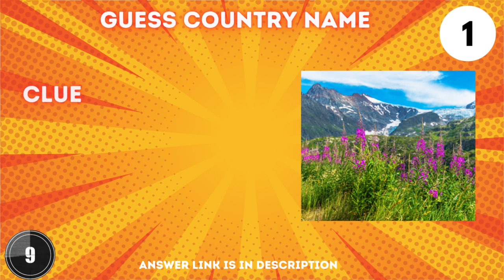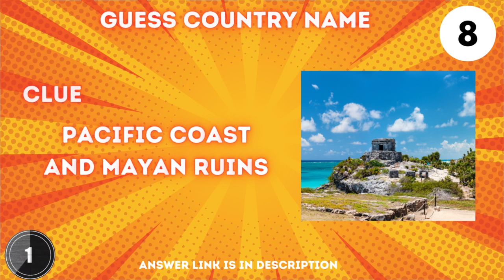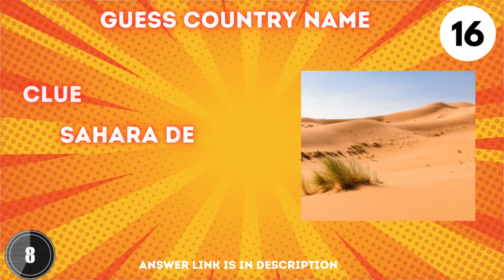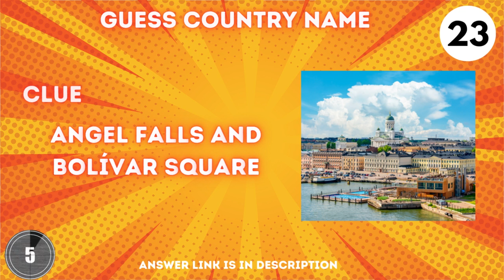Country Guessing Game: Decode Clues and Pictures!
"Welcome to Top 10 Shorts! Get ready for a brain-teasing challenge that will take you on a global journey like never before. In this video, we've crafted a fun and engaging guessing game where you'll decipher countries from hints that range from cultural highlights to breathtaking landscapes. From ancient ruins to modern marvels, each clue will keep you guessing. Test your knowledge and expand your horizons with our intriguing game.